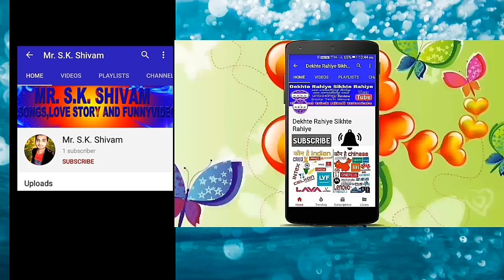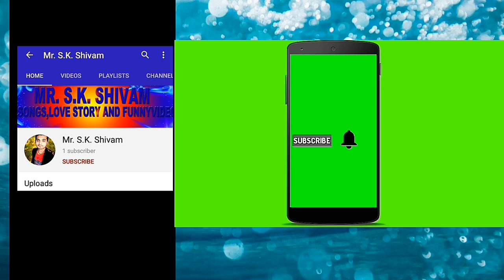Rab Hasta Hua Rakhe Tumko, Tik Tok Famous Song 2020, Rab Hasta Hua Rakhe Tumko Full video Song.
Rab Hasta Hua Rakhe Tumko, Tik Tok Famous Song 2020, Rab Hasta Hua Rakhe Tumko Full Video Song (Latest Video Song).

Rab Hasta Hua Rakhe Tumko, Tik Tok Famous Song 2020, Rab Hasta Hua Rakhe Tumko Full Song New Version,

Taaron Ka Chamakta Gehna Ho | Rab Hasta Hua Rakhe Tumko | Har Aaina Tumko Dekhe | Darpan Shah

Rab Hasta Hua Rakhe Tumko | rab hasta hua rakhe tumko full song tictok | new version|Tumko Hasne Ki

Rab Hasta Hua Rakhe Tumko | rab hasta hua rakhe tumko full song tictok | new version|Tumko Hasne Ki Aadat Ho

Song ~: Rab Hasta Hua Rakhe Tumko
Singer ~: Darpan Shah
Music ~: Nelson Mudliar

Rab Hasta Hua Rakhe Tumko | rab hasta hua rakhe tumko full song tiktok | new version | tumko hasne k

Rabhastahuarakhe Rabhastahuarakhetumkonewversionsong

Rab Hasta Hua Rakhe Tumko | Taaron Ka Chamakta Gehna Ho | New Hindi heart touching sad Song 2020

Rab hasta hua rakhe tumko,
Rab hasta hua rakhe tumko song,
Rab hasta hua rakhe tumko full song,
Rab hasta hua rakhe tumko full video song,
Rab hasta hua rakhe tumko full hd video song,

Rab Hasta Hua Rakhe Tumko | rab hasta hua rakhe tumko full song tictok | new version| Darpan Shah

Singer ~: Darpan Shah
Music ~: Nelson Mudliar

Rabhastahuarakhe Rabhastahuarakhetumkonewversionsong

rabhastahuarakhetum